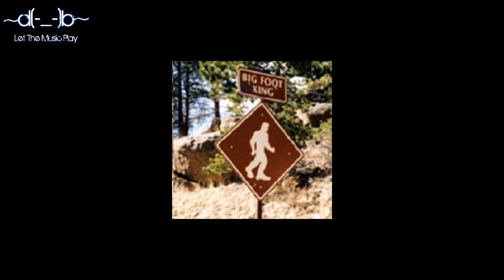The Last Emperor - Heaven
Artist - The Last Emperor
Album - Legend OF Bigfoot
Song - Heaven